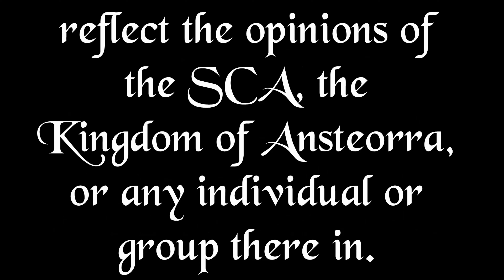Lets Talk #104 2 years as a herald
I take a few minutes top look back on 2 years of work as a local heraldic officer for my Barony here in Ansteorra

We have a Facebook page, make sure to follow the page for updates about videos

We have a discord server, join us to get news, and have  a place to ask questions and give feedback.